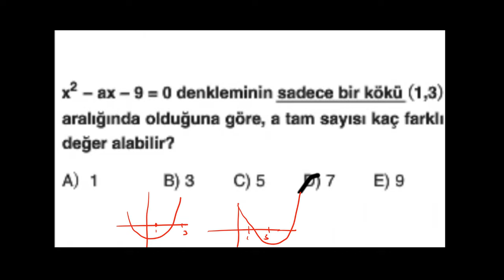1 SORU-YORUM #4 |ikinci dereceden denklem 1soruyorum( 8 değil -8 olacak ama cevabı etkilemiyor)